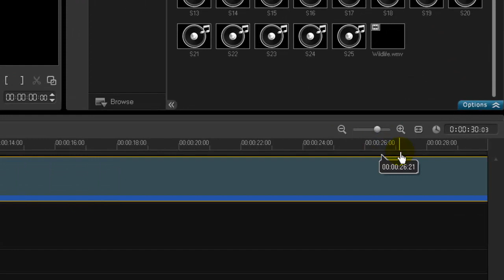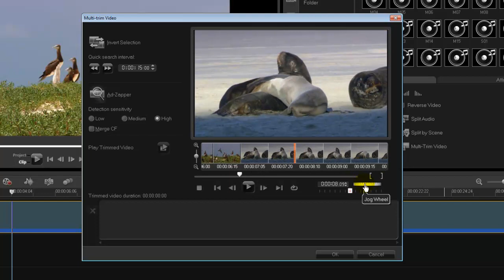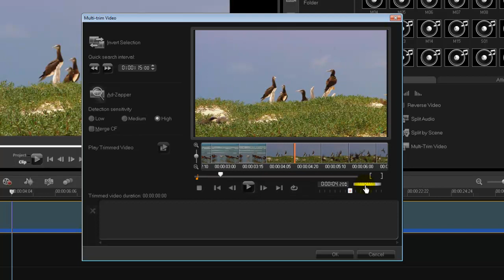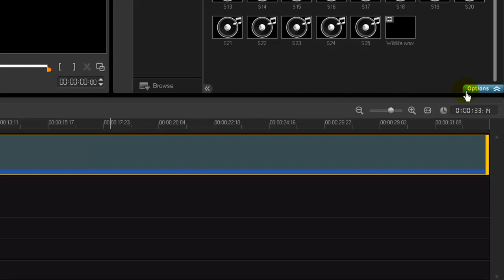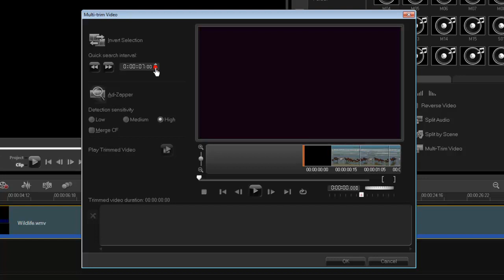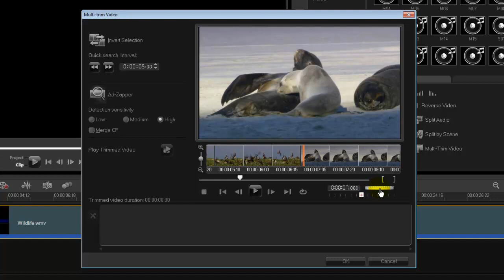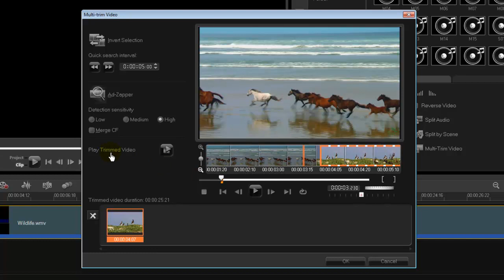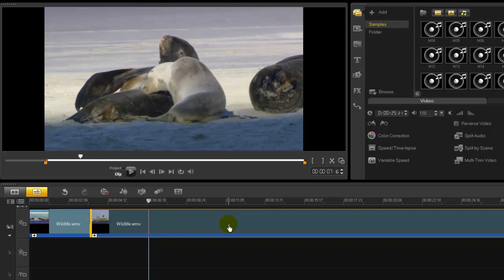Corel VideoStudio ตอน การแบ่งคลิปวิดีโอด้วยตัวเอง (Multi-trim Video)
การแบ่งคลิปวิดีโอด้วยตัวเอง (Multi trim Video)